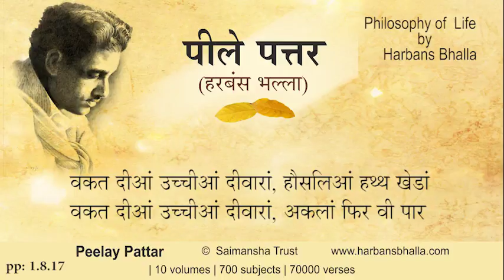1 8 17